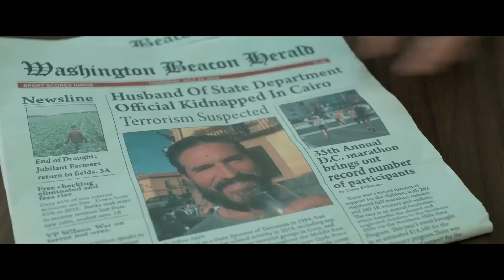INFIDEL Bande Annonce VF (2021)